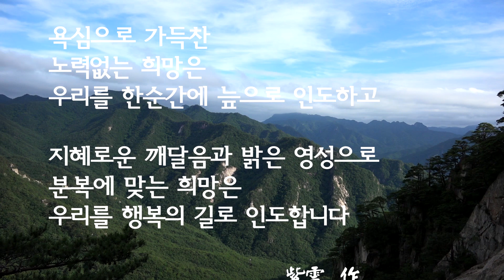[도원(道圓)대학당 강의] 459 아기가 태어난 모습이 특이한 이유